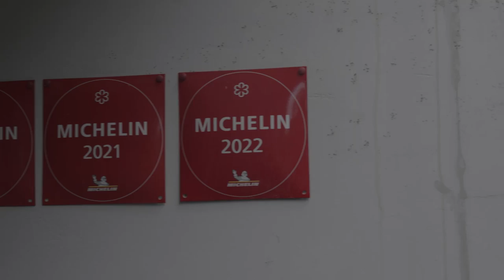[2022 WINE & DINE] 이준 셰프편 l 스와니예 l 카손첼리 l 도우, 피아 누아 l 셰프님만의 요리 철학이 있다면?